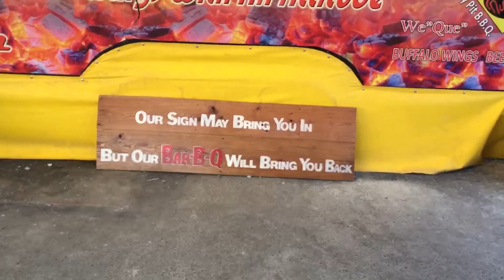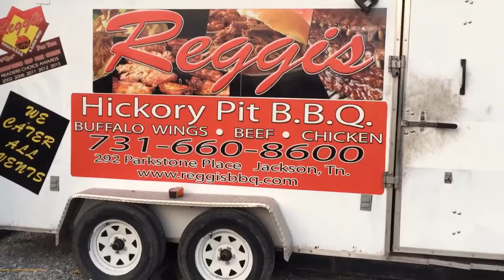BBQ Tennessee Style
Found this Bbq spot next to a truck stop while on my way to Tulsa OK ... Good bbq